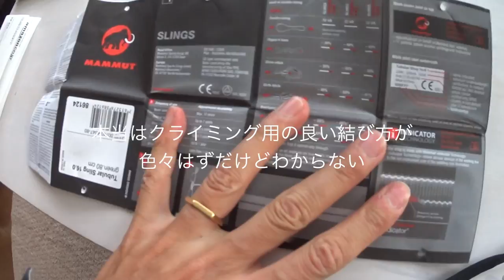子供の吊り輪用にMAMMUT マムート スリング 桜の季節 ◆着用メガネ「アブソリュートヴィンテージ & うさぎ」 エベレストに行ってきます！571/1000 16/3/31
2017年4月1日より6月15日までエベレストに行ってきます！ただのメガネ屋、山の経験もまったくない３児のパパが家庭や、色々なものを壊さずエレベレスト登頂まで、毎日の山に関係なく、何の変哲もないことまで、裏も表もメガネ屋なので、ほぼ毎日無駄にメガネをかけ変えながら365日分投稿します（upはまとめて）。登山自体も勿論ですが、一番難しいのは、家庭と仕事と登山の同時進行、いかにしてエベレストの麓に立てる状況を作れるかだと感じる今日この頃です。
1/1000 毎日動画開始日 14/9/8

◾️今後の予定

2015年7月ロシアの7サミット エルブルース 5.642m（済み）

2015年末。7サミット アルゼンチンのアコンカグア 6.962ｍ（済み）

 2016年9月 ネパール（チベット自治区） チョ・オユー　8,201m 。

2017年4月1日より6月15日アイランドピークを通って、エベレスト8.848m。